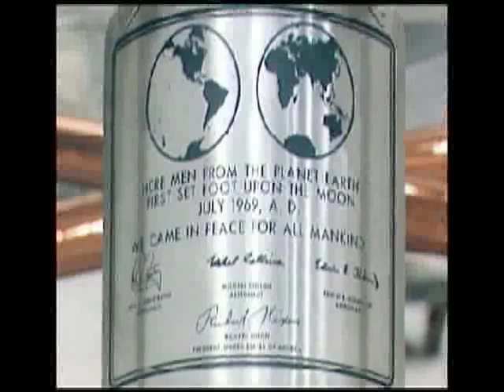Launchpad: Apollo 11 - Challenges of Landing on the Moon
See how 21 hours, 38 minutes and 21 seconds changed history. Learn more about the challenges of landing on the moon, the science involved in the first moon walk and the artifacts left behind for future explorers.